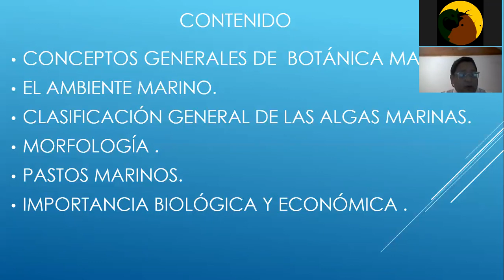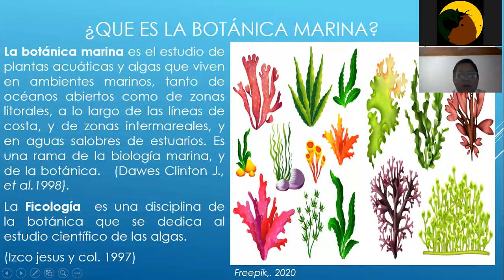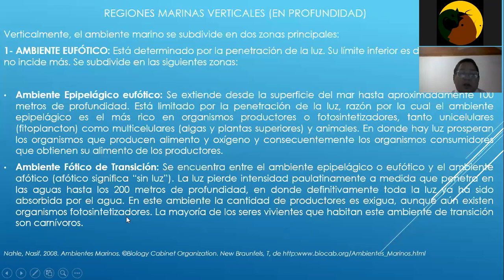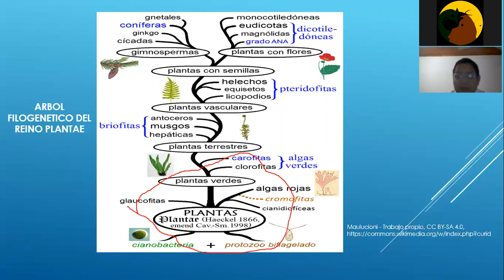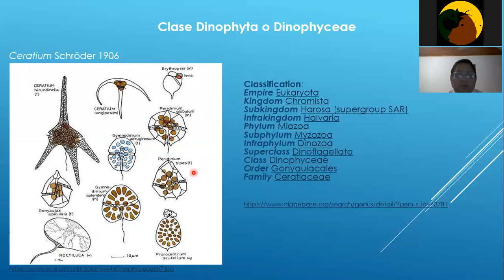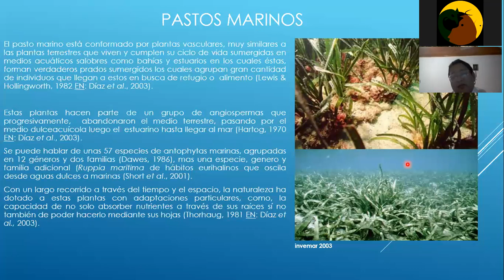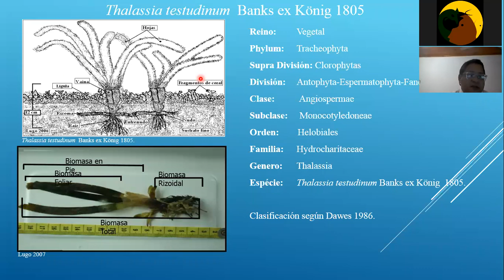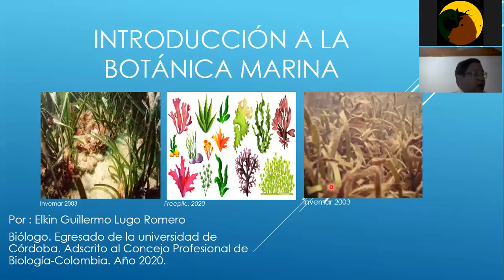Aprendiendo sobre Botánica Marina, su uso e importancia en la actualidad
✅ Si quieres profundizar lo aprendido en esta charla, te recomendamos esta excelente bibliografía

- Mentor: Blgo. Elkin Guillermo Lugo Romer 🇨🇴
- Perfil: Biólogo egresado de la Universidad de Córdova en Colombia. Actualmente se desempeña como docente del área de Biología y consultor e investigador medio ambiental. Es autor del libro praderas de Thalassa testudinum en el Caribe cordobés Colombiano.